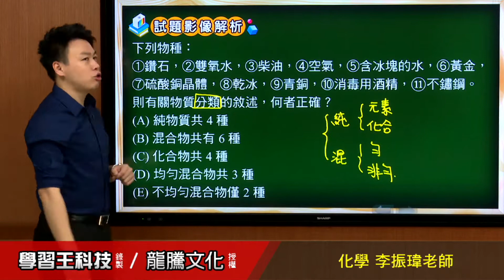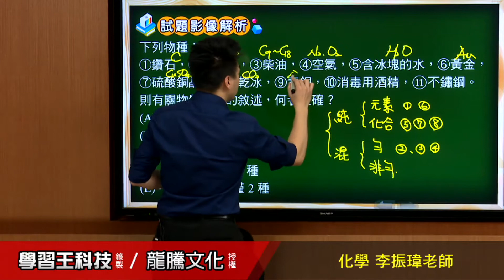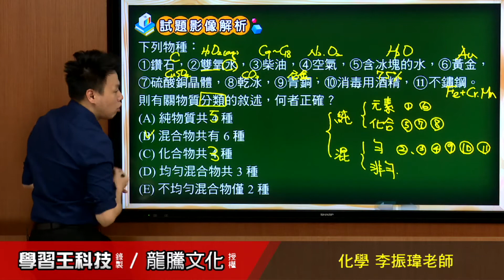【月考王解題影音】《普高化學》 第1回 1 1物質的分類與分離 單選題3